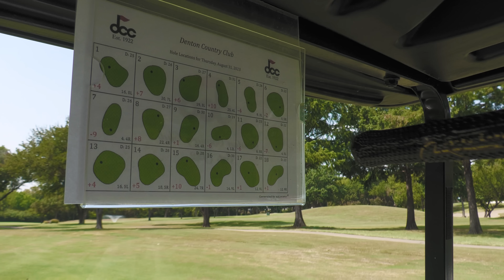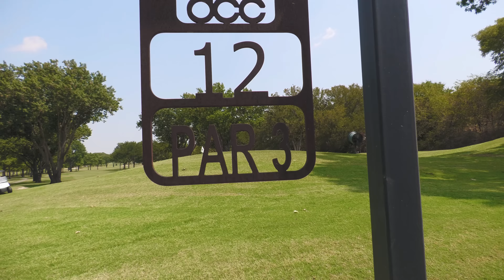Can Bubbie and I Beat a 3 Time PGA Tour Winner??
Liking the video is super helpful.

go cop the fall drop!!

check out the proSENDR, I use it every day, and it's changed by ball striking for the better

The link to part 1 -